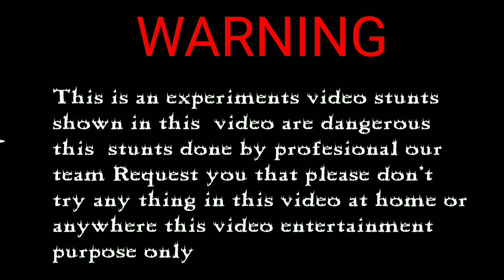Metal lock vs vip bomb crazy experiment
This is an experiment video don't try at home this video entertainment purposes only

WARNING:

This video is only for entertainment or  educational purposes . Don't try to repeat  experiment shown in this video.

All Experiments & acts shown in this video are performed in safe and controlled environment where no one is harmed/injured. Thank you for reading.